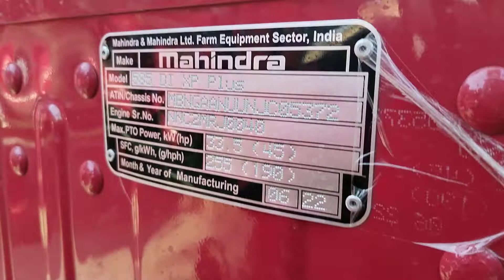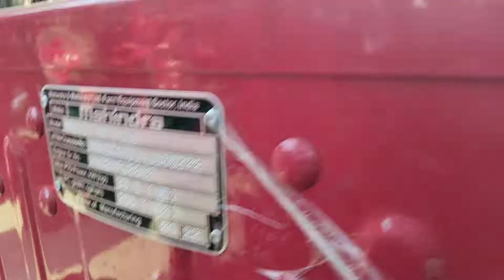🚜🔥585 xpplus भूमिपुत्र सीरीज में भी HLM 🔥 gearbox होना चाइए की नही बताए